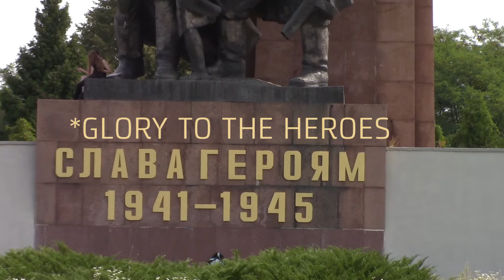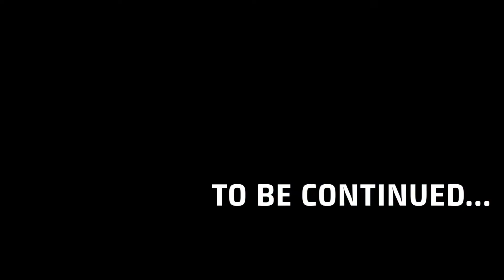NEW UA Video #5 | UKRAINE - FAMILY TRIP - 2018 part 5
We had our vacation this year again in Ukraine. It was a fun experience! This video is the 5th part. We had a really long walk that day and visited a big monument of glory. One of the famous places in my city.
Other videos you can watch on our channel as well. Leave a comment about this video! Have a good day!